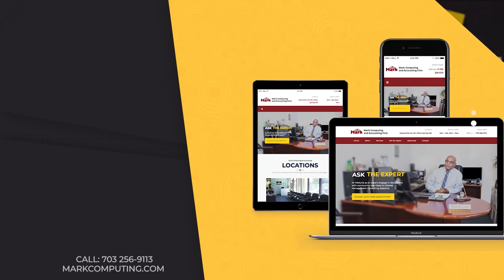በትወና ብቃቱ የሚታወቀው እዮብ ዳዊት በጊታር ተጫዋችነት ብቅ አለ.... | Ethiopian Actor Eyob Dawit | Seifu on EBS